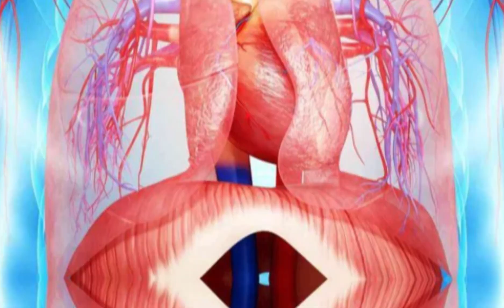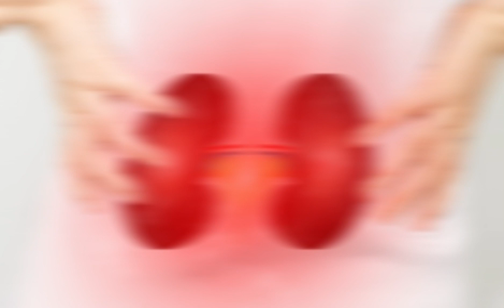This is What REALLY Happens to Your Body When a Venomous Snake Bites You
What really happens to your body when a venomous snake bites you? In this detailed video, we break down the minute-by-minute effects of snake venom on the human body — from the initial bite to the terrifying symptoms that follow. Learn how different types of venom (neurotoxic, hemotoxic, cytotoxic) affect your nerves, blood, and tissues, and why some bites may seem painless at first. Discover why quick medical attention is critical, how snakebite symptoms can be delayed, and the shocking truth about dry bites.